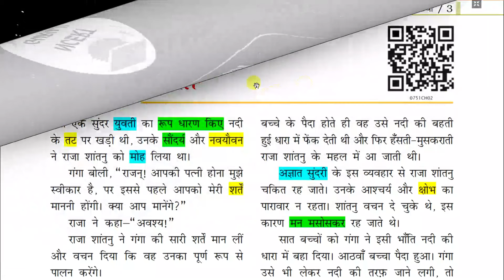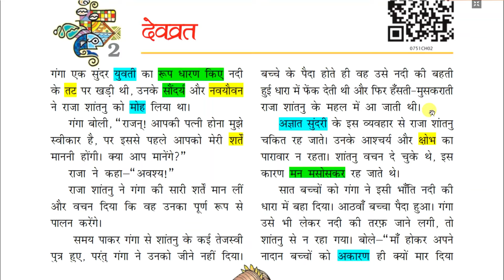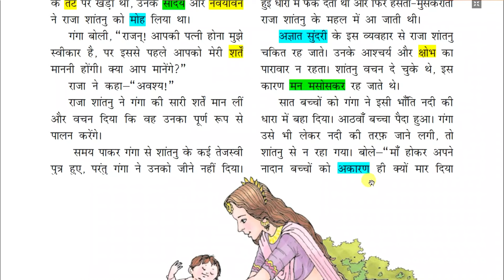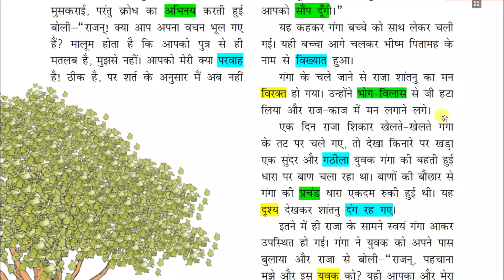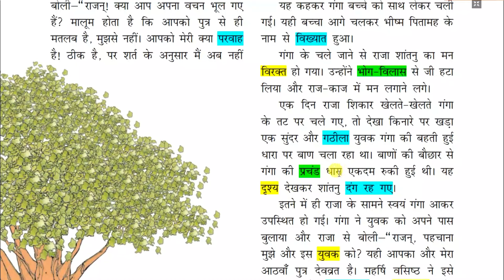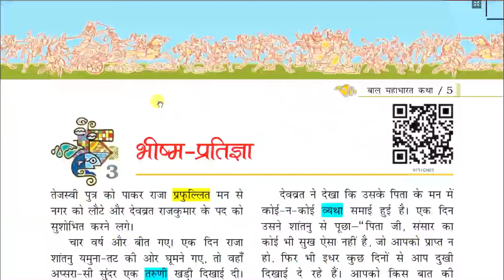Class 7 Hindi | Baal Mahabharat Katha | Chapter 2 | देवव्रत | NCERT Guruji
Baal Mahabharat Katha class 7 Hindi chapter 2 Devvrat